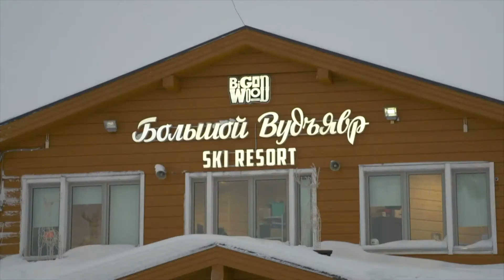Бизнес интервью 01.12.2021